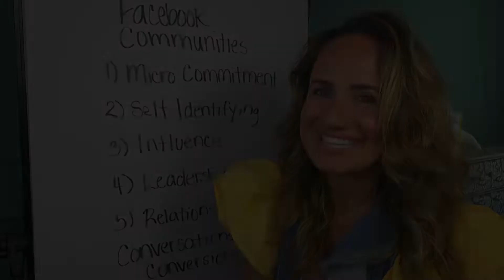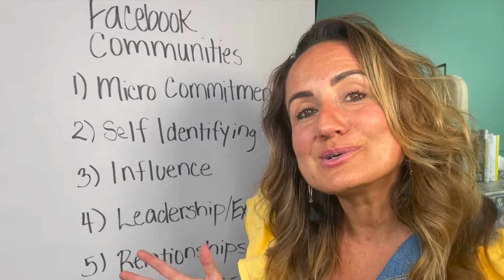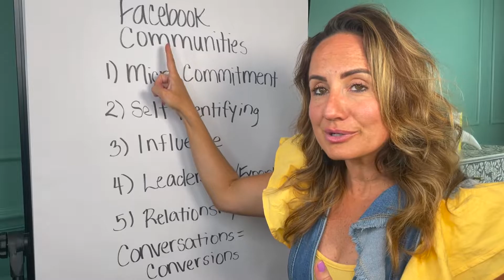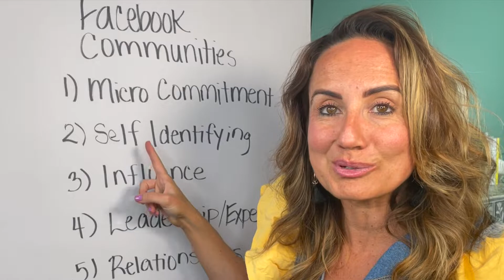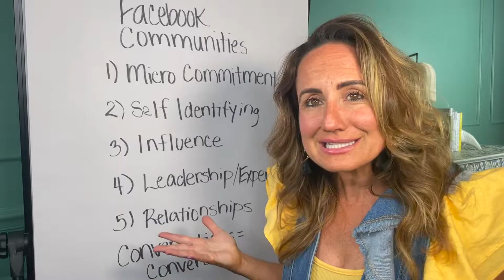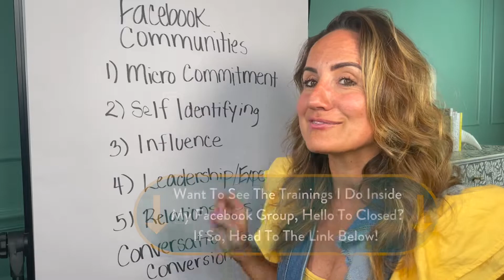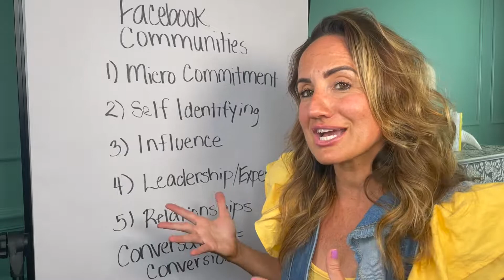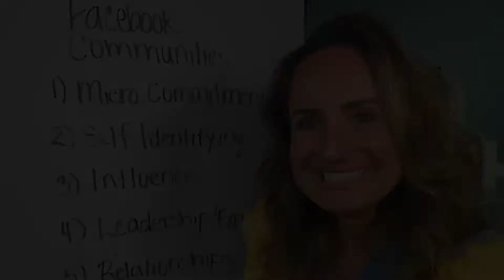Facebook Groups: How They Can Help Convert Leads into Sales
🎁 BONUS GIFTS: Get 2 free trainings – Sales Team Starter Kit + Pipeline Management Mastery – when you subscribe to our weekly newsletter Why FB Groups are an amazing place to convert more leads into sales (read more ⤵️)

CHAPTERS
00:00: Intro
01:10 My Facebook group journey
01:49 Saying community vs. group
02:32 How to use Facebook group to convert leads into sales
04:20 What a Facebook community allows you to do as the owner of it
05:35 One of the biggest pieces to success in groups
06:52 How to Automate the Approval Process with Groupleads
07:09 See ya next time!

I'm Michelle Terpstra, a former sales leader for Fortune 500 companies. I'm here as a Sales Coach to help service providers, coaches and consultants master selling without the ease or sleaze and create authentic selling systems.

So, coaches, consultants, and service providers, are you ready to get off the revenue roller coaster and start booking consistent, high-ticket clients? Let’s do it!

🔥 Enroll in my Discovery Call Success Pack to learn how to master sales conversations without the ick and sleaze. It’s only $47.

💡Want to know your selling power based on your unique personality?
🙌 I can help you identify your strengths and give you access to the tools to help you start closing more sales with ease.

By accessing this video channel, I acknowledge that the entire contents are the property of Michelle Terpstra LLC, or used by Michelle Terpstra with permission, and are protected under U.S. and international copyright and trademark laws. Except as otherwise provided herein, users of this video may save and use information contained in the video only for personal or other non-commercial, educational purposes. No other use, including, without limitation, reproduction, retransmission or editing, of this video may be made without the prior written permission of the Michelle Terpstra, which may be requested by contacting

The host claims no responsibility to any person or entity for any liability, loss, or damage caused or alleged to be caused directly or indirectly as a result of the use, application, or interpretation of the information presented herein.